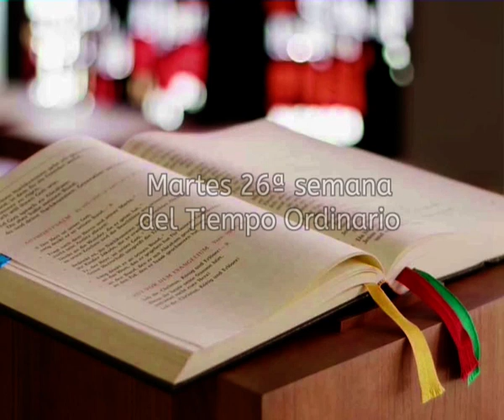Evangelio y homilía del martes 3 de octubre de 2017 (de nazaret.tv)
Nazaret TV te ofrece el evangelio y la homilía de hoy,  martes 3 de octubre de 2017, desde la Parroquia de la Inmaculada Concepción en Barcelona. Preside el sacerdote polaco Rvdo. Artur Migas, pbro.